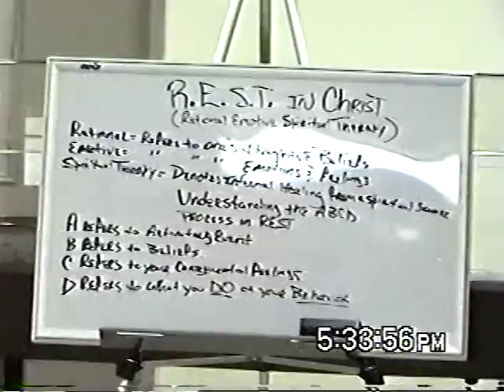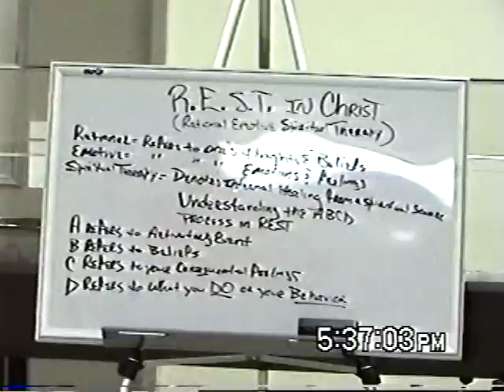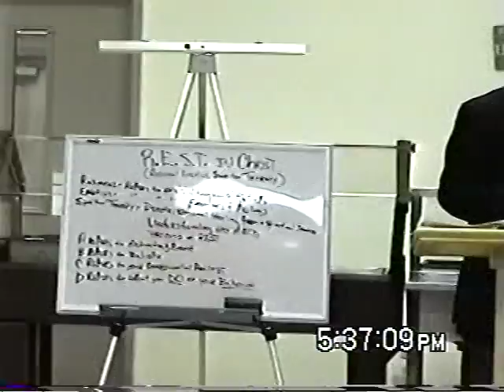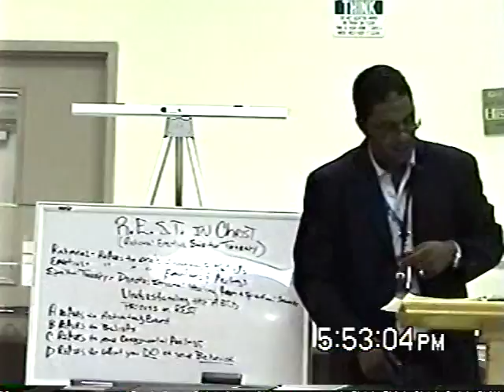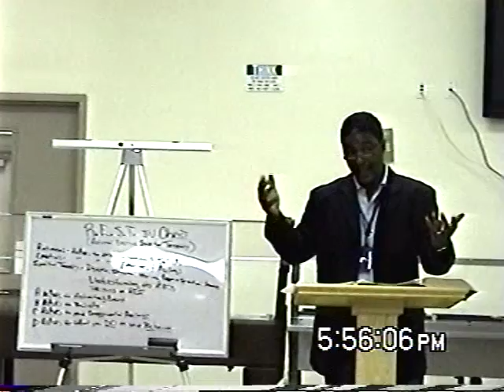Part 1 R.E.S.T. In Christ (The Foundation) By: Evangelist Warren Rudd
R.E.S.T  (The Foundation)
These concepts work when you learn to T.E.R (Trace, Erase, Replace) the S.D.T (Self Destructive Thought) with a S.R.T (Scripture Replacement Thought). The speaker only uses the Bible and Jesus Christ as the only one who can save you from yourself. PLEASE DO NOT CALL OR SUPPORT FRIENDSHIP, PASTOR AND MYSELF ARE NO LONGER APART OF THIS MINISTRY...THEY ARE A BUSINESS NOW).